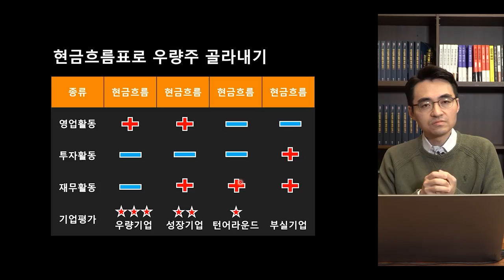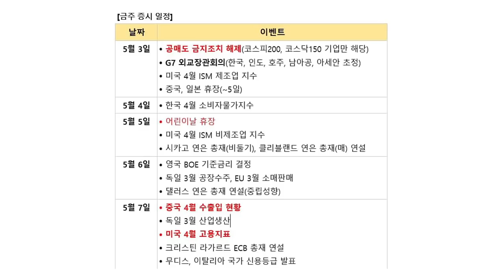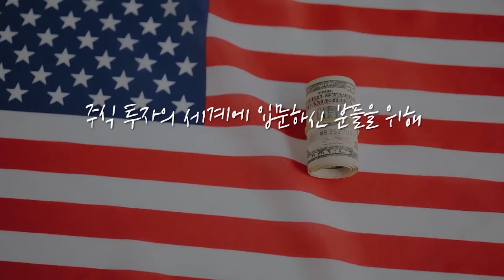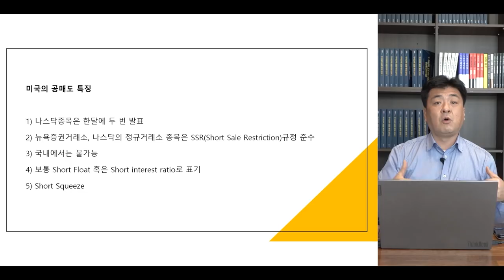[증시 염탐정] 공매도 첫날.. 주체 별 수급 상황은? f.이베스트투자증권 염승환 부장